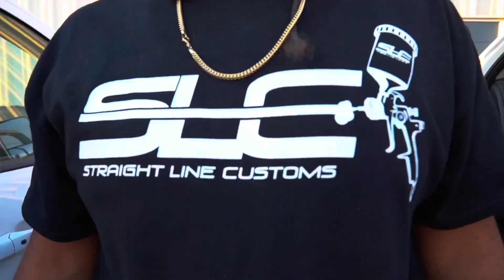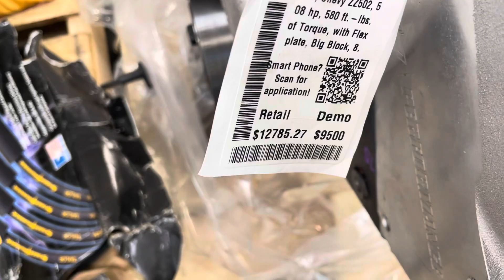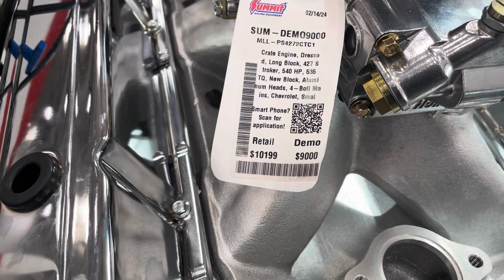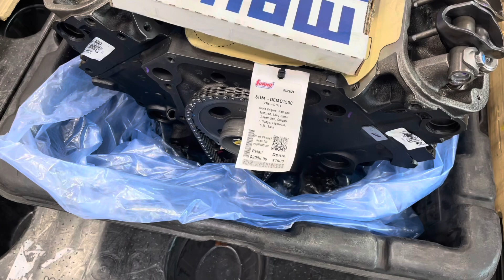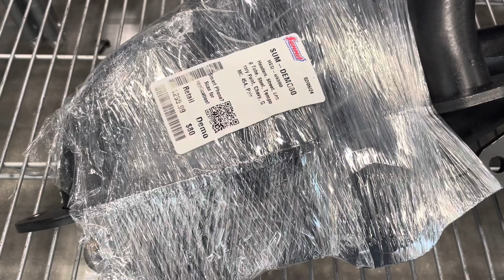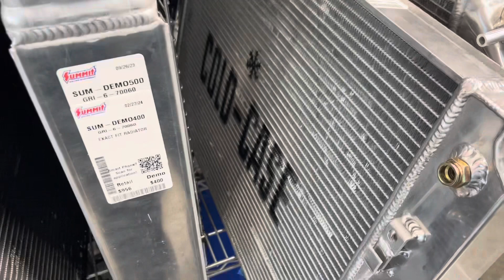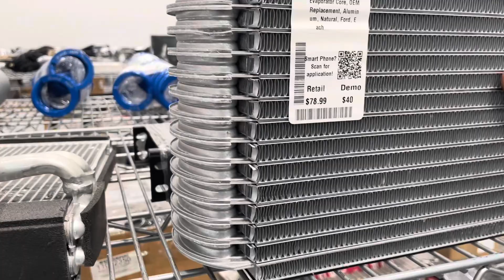Why did I agree to this car??honda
It’s been a minute since I have taken on any customers cars at my shop but I decided that it was time to take on a few small jobs..But did I choose the wrong car??